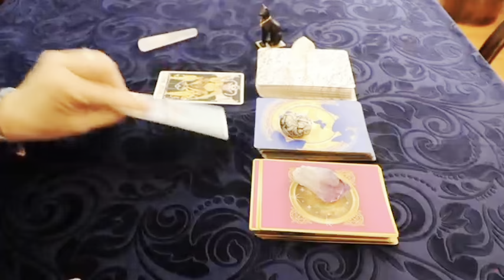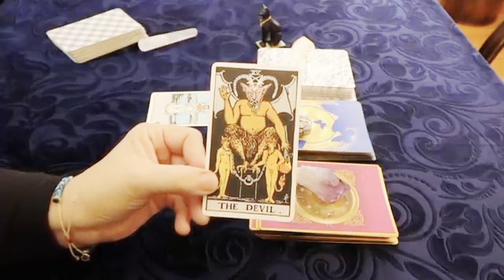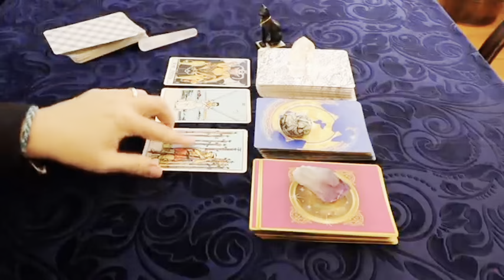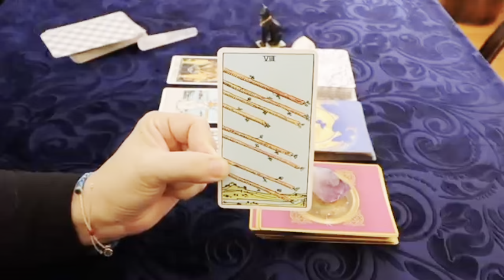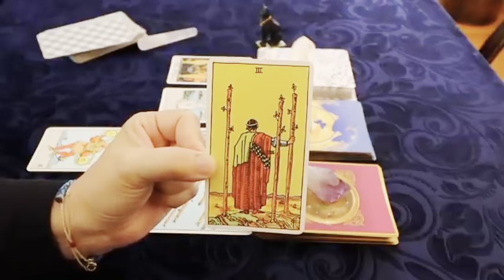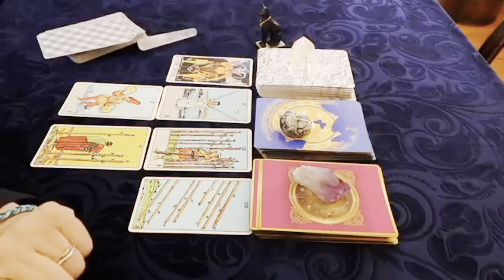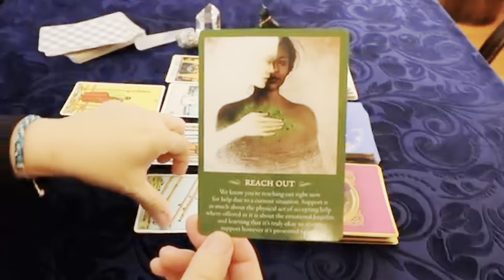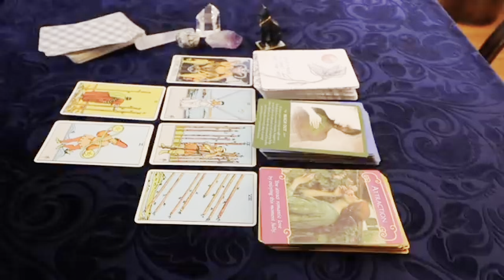SAGITTARIUS 😍SILENT…SILENT…THEN BOOM! OUT OF NOWHERE A SHOCKING REVEAL😱 MAY 2024 TAROT LOVE READING